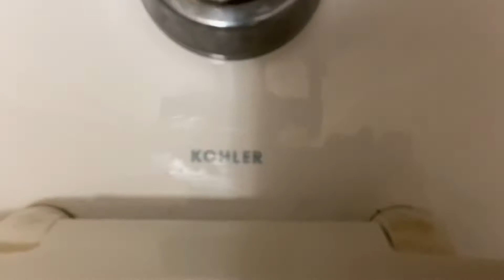kohler and crane at an office building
Located in an office building in Bellaire TX (1st floor)

Fixtures:10/10

1.crane expidio
1.1990skohler Kingston
1.1970s kohler Corwyn

Expidio rating:A+

Kingston rating:A+

Corwyn rating:A+

These are nice fixtures but a smaller restroom though.